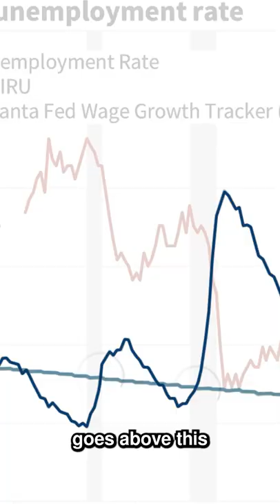This Means A Recession Is Here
Andrei Jikh
4132 S. Rainbow Blvd # 270